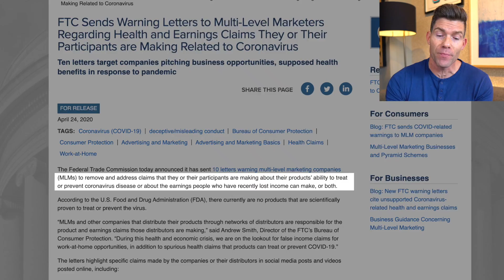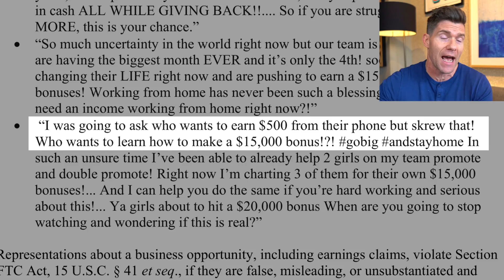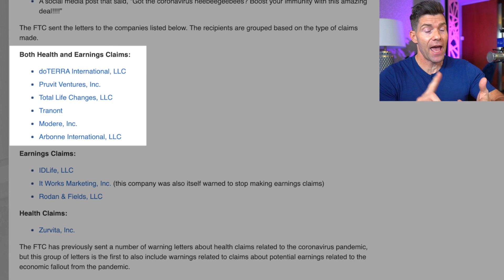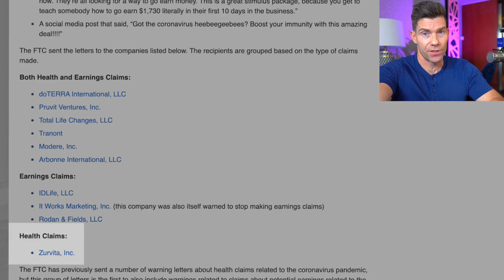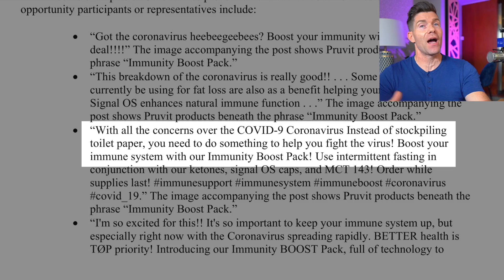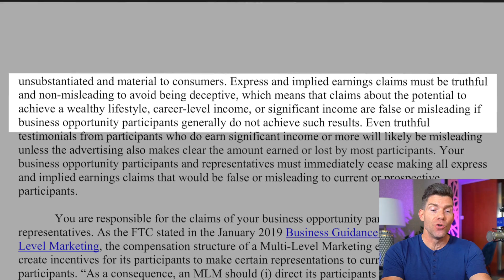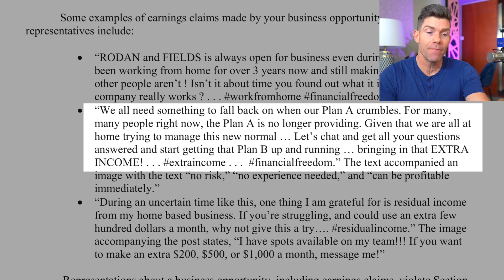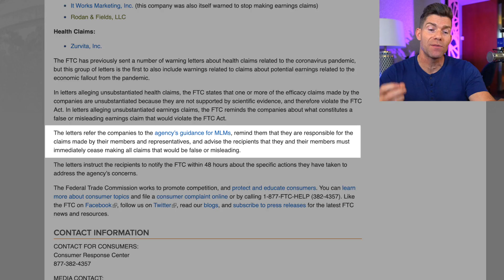Federal Trade Commission Warns All Network Marketers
Federal Trade Commission Warns All Network Marketers | Your Virtual Upline

Social media is the best thing that’s EVER happened to our profession! But it’s also the BIGGEST THREAT our profession has ever faced to its longevity. The FTC announced it has sent 10 letters warning network marketing companies to remove and address claims that they are making about their products’ ability to treat or prevent coronavirus disease or about the earnings people who have recently lost income can make, or both.

This is a SERIOUS issue for our profession! In my video today I break down what all of this means for your business, and what you can do to help protect our profession!

Have you had a chance to take our brand new LEADERSHIP ASSESSMENT? Take 5 minutes right now to find out which one of the 5 Phases of Network Marketing Leadership you fall into right now in your business!